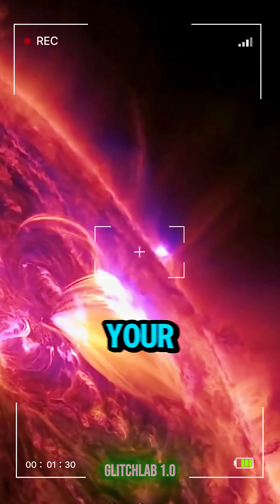5 Space Events That Will Blow Your Mind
From stars that literally explode themselves to mysterious dark voids swallowing galaxies — these are the Top 5 Mind-Blowing Astronomical Phenomena that prove our universe is far stranger than we can imagine. 🌌✨
Get ready to witness cosmic wonders that’ll make you question reality itself.

Watch till the end — number 1 will leave you speechless! 🚀